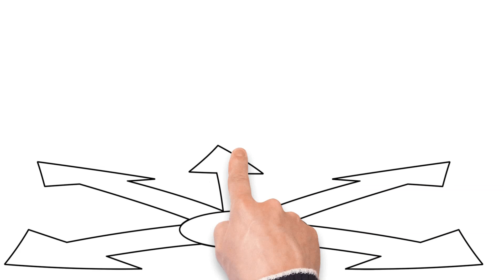5 princípios essenciais para lidar com um adulto com TDAH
👉 Aperte aqui e agende a sua consulta online com um psiquiatra da Eurekka

Você sabe como lidar com um adulto que possui TDAH? No vídeo de hoje, compartilharemos cinco princípios essenciais que vão lhe auxiliar no convívio diário com essa pessoa.
Tópicos:
00:00 Introdução
00:30 O que é o TDAH?
01:45 Os prejuízos na vida com TDAH
04:37 1) Ajudar a pessoa a não depender da memória
05:53 2) Ajudar a ter uma boa rotina de sono
08:53 3) Seja paciente com os erros da pessoa
09:18 4) Não faça piada com a desatenção dela
10:25 5) Não trate o TDAH como uma condição incapacitante
12:40 Considerações finais

Aviso: O conteúdo disponibilizado é de natureza educativa e informativa, destinando-se ao esclarecimento de dúvidas relacionadas à saúde mental, diagnósticos e tratamentos. As informações contidas no vídeo não substituem consultas e avaliação realizada por profissional devidamente habilitado, bem como não se destinam ou não devem ser interpretadas como diagnóstico, recomendação de plano de tratamento, muito menos prescrição de medicamentos. Em caso de dúvida, consulte profissional habilitado para demais orientações.